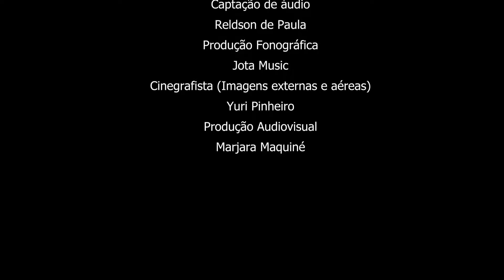Sina de Porto Tenor Everaldo Barbosa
Todo mundo quer um porto seguro. Quer um bom emprego, quer isso, quer aquilo. E a pior desgraça é um porto seguro, porque viajar é preciso. A pessoa que quer a comodidade de um porto, está completamente equivocada. Que o grande desafio é a viagem. E o mais interessante, uma viagem sem a perspectiva de chegar, porque você nunca chega, tudo é circular. Onde você imagina que chega, já é outro ponto de partida. Então quem imagina um universo amazônico como este, tem que saber dessas nuances, desses detalhes da própria vivencia do homem amazônida,  que o próprio homem mais sábio da floresta  pensa “para que ter pressa se o tempo nunca termina”.

Ficha Tecnica
Interprete: Tenor Everaldo Barbosa
Pianista: Hilo Carriel
Compositor: Borja Marino
Poema: Celdo Braga
Produção: Cinesia Produções
Captação de Audio: Reldson Di Paula
Masterização: Jota Musica Estudio
Distribuição: Onerpm